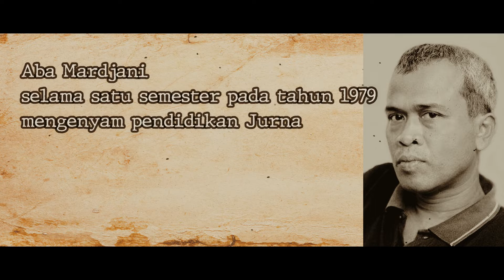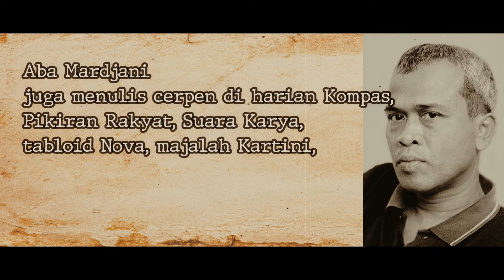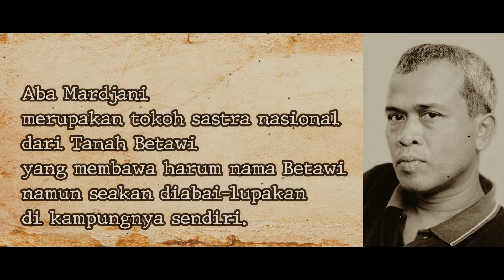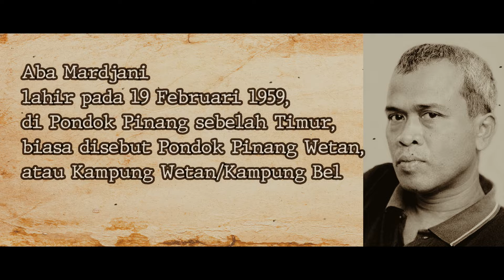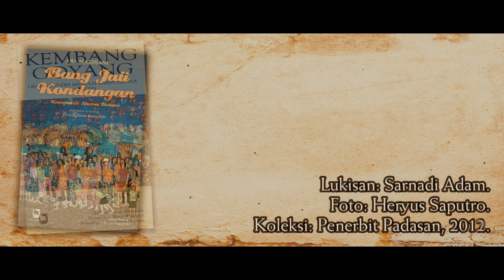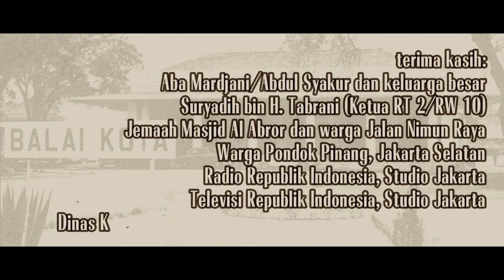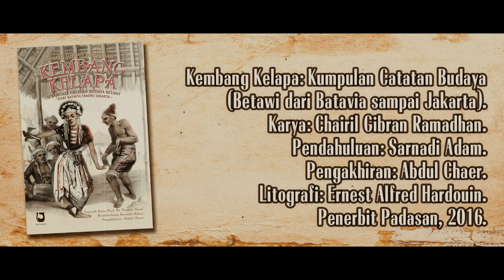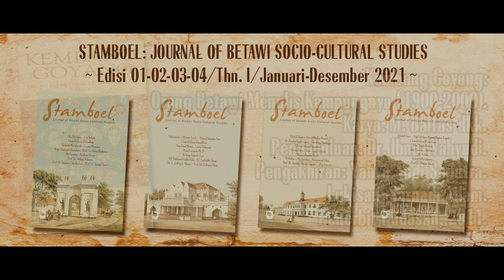Aba Mardjani: Wartawan Kawakan dan Sastrawan Betawi | Dari Pondok Pinang ke Tanah Kusir (2)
Chapter 2

Penuturan Aba Mardjani alias Abdul Syakur, mulai dari masa kecilnya, masa menjadi wartawan beserta suka-dukanya, hingga masa menjadi sastrawan. Ia juga menyoroti ambruknya media cetak dan anjloknya mutu wartawan era digital, serta orang Betawi yang diketahuinya. Tayangan terdiri dari empat bagian. Pada tiap bagian akhir tayangan ditampilkan sesi "Dibuang Sayang. Sayang Dibuang" dari adegan-adegan yang salah saat shooting. Foto-foto merupakan koleksi Chairil Gibran Ramadhan, M. Ali Husein Siregar, Mahdiah Diah NSC, Djoehariah RM, dan Aba Mardjani.

Aba Mardjani merupakan wartawan olahraga kawakan dan sastrawan berdarah Betawi asal kampung Pondok Pinang Wetan (Pondok Pinang sebelah Timur) yang kini menjadi Pondok Indah.

Ia merupakan Sastrawan Betawi yang dilupakan dari kancah Dunia Betawi, meski tiga cerpennya dalam nuansa Betawi berhasil tampil dalam tiga buku Kumpulan Cerpen Terbaik Kompas: "Sapar Pulang" (1998), "Nima" (2010), dan "Kue Gemblong Mak Saniah" (2011). "Sapar Pulang" bahkan merupakan cerpen pertama yang ia dikirimkan ke Kompas.

Dua langkah Chairil Gibran Ramadhan menampilkan karya Aba Mardjani dalam buku "Kembang Goyang: Orang Betawi Menulis Kampungnya ~ 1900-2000 ~ Sketsa, Puisi, Prosa (Padasan, 2011; kumpulan bersama) dan "Bang Jali Kondangan: Kumpulan Sketsa Betawi" (Padasan, 2012; kumpulan tunggal) tidak juga membuat Aba Mardjani dilirik di Dunia Betawi.

Tayangan dibuat dalam format Cinema 21:9, tampilan standar pertunjukan layar bioskop. Mulai episode pertama di tahun 2023 ini bagian awal tayangan menampilkan logo Padasan Pictures diiringi musik karya GRW Sinsu yang diambil dari musik pada logo Perfini untuk film "Darah dan Do'a" karya Usmar Ismail, 1950. Pemakaian musik ini merupakan bentuk penghormatan pada film pertama karya sineas Indonesia tersebut.

Pada pembuka tayangan memuat instrumental lagu “Rayuan Pulau Kelapa” karya Ismail Marzuki (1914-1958) yang dipakai sebagai pembuka siaran berita di Radio Republik Indonesia/RRI. Pada bagian sebelum penutup memuat paduan suara membawakan lagu yang sama sebagai penutup siaran Televisi Republik Indonesia/TVRI. Ditampilkan pula lagu "Keroncong Betawi" milik Koes Plus dan "Gang Kelinci" karya Titiek Puspa yang dibawakan Lilis Suryani.

Music Title:
1. Spirit - Cinematic Orchestra; Belongs to: Infraction Music, USA (no copyright)
2. Reborn - Inspirational Epic Trailer; Belongs to: Infraction Music USA and Mocca (no copyright)
3. Hallo, Bandoeng; by Willy Derby (9 second)

* I have permission to use this tracks from the owner: Infraction Music USA and United States Marine Band.

[CGR Plesir No. 272/Thn. II/22/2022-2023]

@PadasanPictures 01.2023